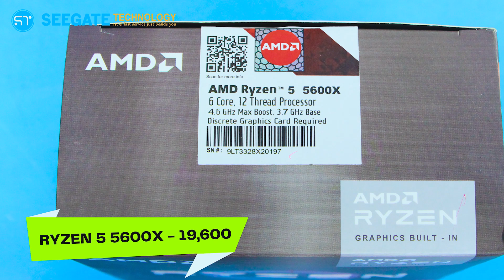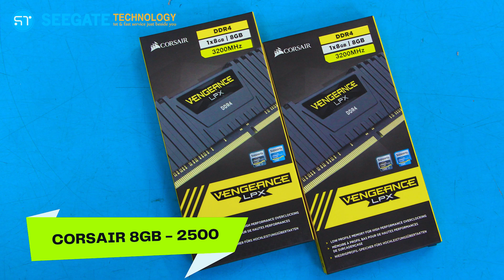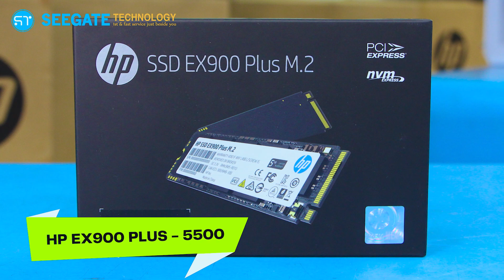বাবা নিয়ে দিলেন সপ্নের গেমিং পিসি | AMD Ryzen 5 5600X | সেরা দামে সেরা পিসি Seegate Technology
Graphics Design PC Freelancing Pc Build Gaming Pc Build Video Editing PC AMD Ryzen 5 5600G সেরা দামে সেরা পিসি Seegate Technology

অনলাইনে যেকোনো পণ্য অর্ডার করতেঃ

🏦ADDRESS
 🏦 Head Office: সিগেট টেকনোলজি
৭৫/৭৬ সিগেট টাওয়ার
(রংপুর প্রেস ক্লাবের বিপরীতে)
স্টেশন রোড, রংপুর।

🏦অফিস ইকুইপমেন্ট ব্রাঞ্চ
৭৫/৭৬ সিগেট টাওয়ার
স্টেশন রোড, রংপুর।

🏦 রামমোহন ব্রাঞ্চ
রাজা রামমোহন মার্কেট ( গ্রাউন্ড ফ্লোর )
দোকান নংঃ ১৩৩, রংপুর।

🏦 সৈয়দপুর ব্রাঞ্চ
চেীধুরী টাওয়ার ( গ্রাউন্ড ফ্লোর ) শের-ই বাংলা রোড
সৈয়দপুর, নীলফামারী।

About this video: budget pc build 2023 bangladesh, pc builder bd, pc builder bangladesh, gaming pc build, rangpur gaming pc build, best computer showroom in rangpur, best laptop shop in rangpur, dslr camera in rangpur, Creatus Computer, Budget Pc Build Guide 2023, computer price in bangladesh 2023, Creatus Computer, low budget pc build, pc builder bangladesh, best low budget gaming pc build, best gaming pc build, Best Budget desktop PC, low budget desktop pc price in bangladesh, budget Editing PC, gaming casing, low budget pc, editing pc, office work pc, Budget Ryzen Gaming PC, Ryzen5 5600G, intel pc build, ryzen pc build, best computer showroom in Rangpur, new laptop rangpur, new camera rangpur, new pc build rangpur, Seegate Technology Rangpur

Thanks For Staying With Seegate Technology 🤗